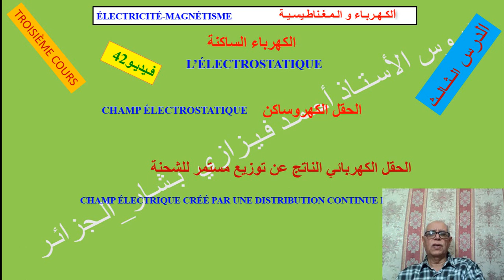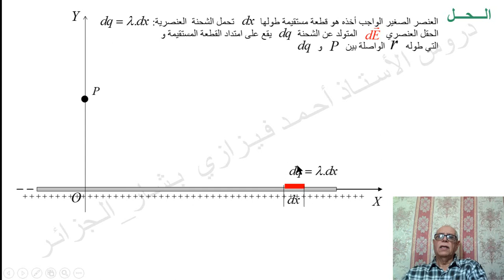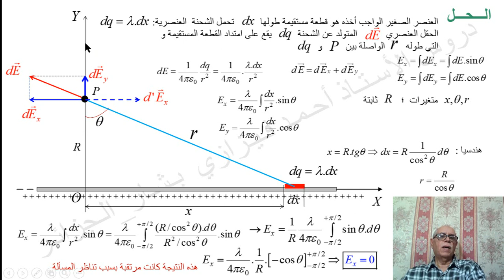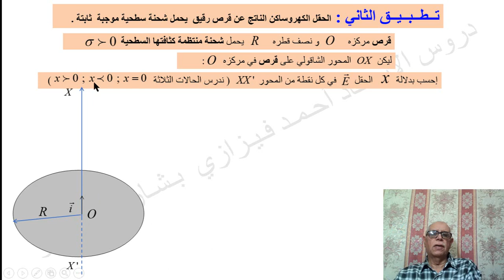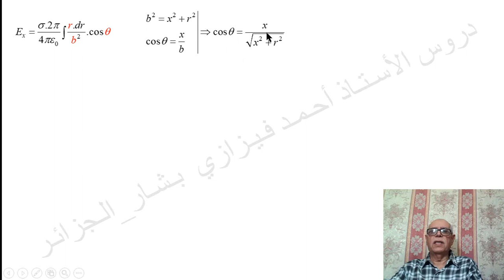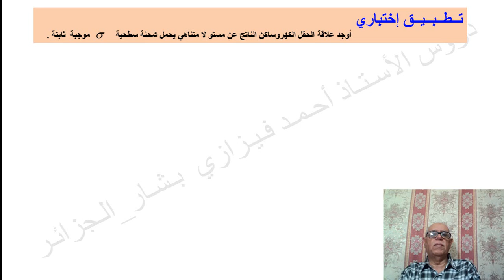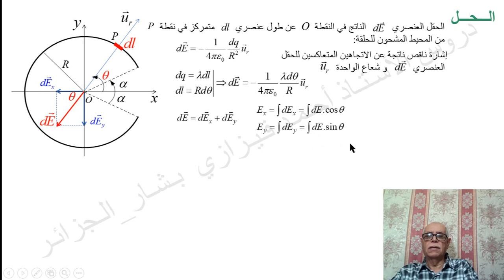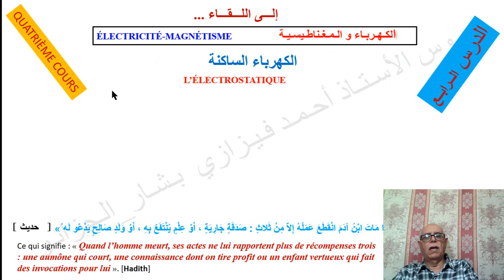فيديو 42 _الكرباء الساكنة _الدرس 3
الحقل الكهربائي الناتج عن توزيع مستمر للشحنة
تطبيقات